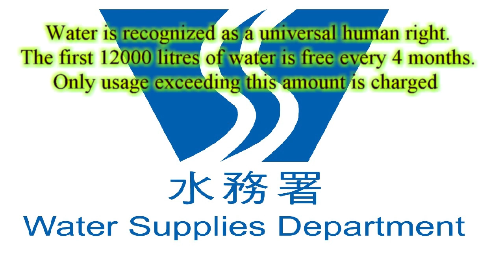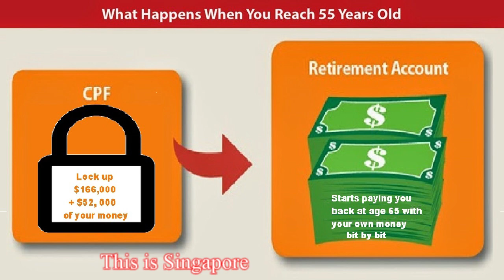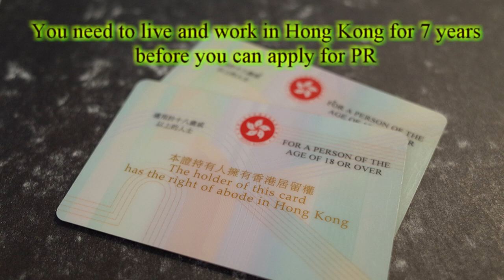To Singapore with love a country gone wrong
Link from video

Quotes from politicians are included in this video

Lee Bee Wah
Tan Chuan Jin
Josephine Teo
Wong Kan Seng
Geroge Yeo